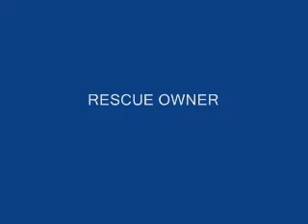DHILLON CREAM PERSIAN BOY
DHILLON IS A BIG CREAM PERSIAN BOY 9 YRS OLD LOOKING FOR A HOME OF HIS OWN